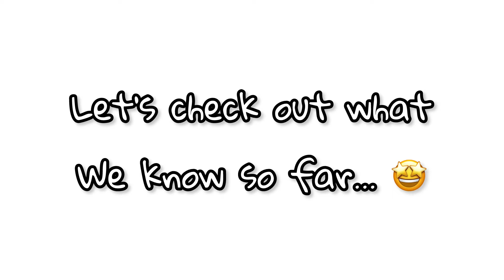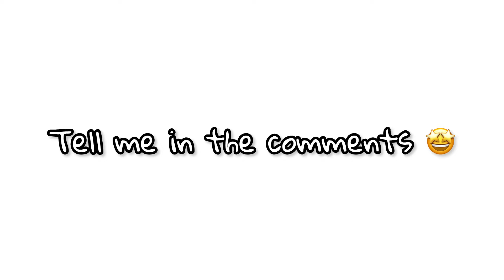NEW ✨ FURNITURE PACK! 🤩🖌️ TOCA LIFE WORLD 🌍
486,299 ❤️

Check out everything we know about the New Furniture Pack 🖌️ With Me! 🤩 In Toca Life World 🌎

Music 🎶